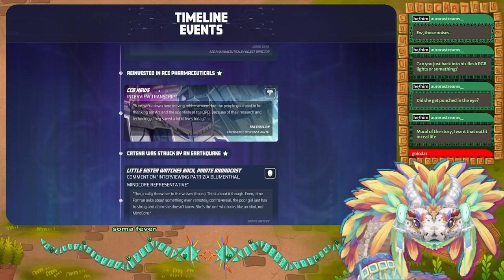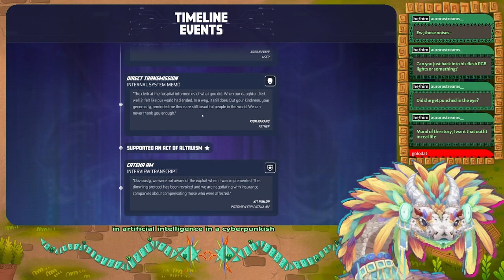Serpent decides in NeuroNet (Part 03)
Streamed Live On: 21-JUL-2023

┏ Timestamps ┓
00:00 - Intro
00:05 - Bad Publicity